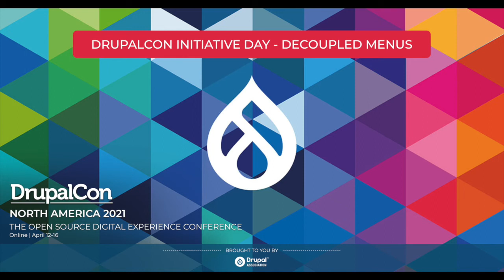DrupalCon Initiative Day - Decoupled Menus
Theo, Gabe, Tara, and Baddý tell us about Tuesday’s focussed initiative at DrupalCon North America — Decoupled Menus